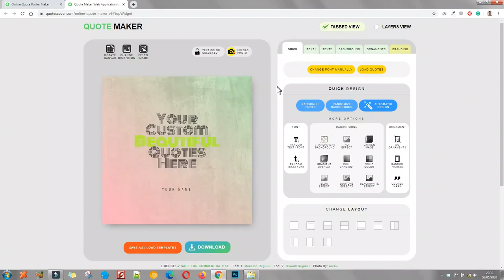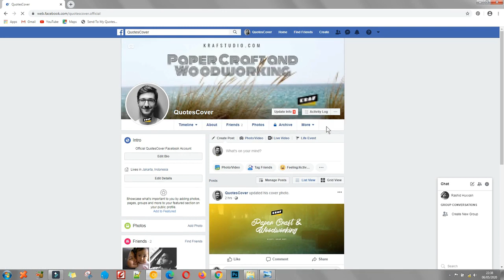It's time to make your Facebook cover more useful Here is how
This will guide you to create a more useful Facebook cover by adding a descriptive title, a website address, a logo, and of course a breathtaking background.